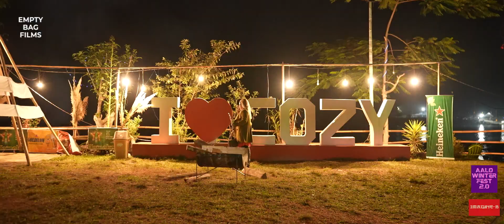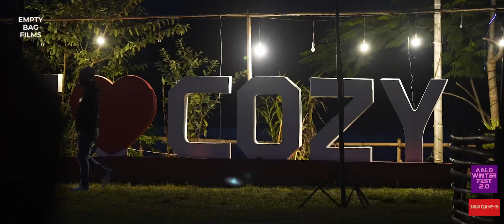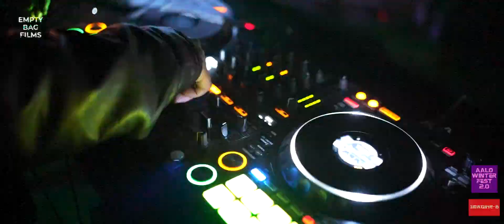Aalo Winter Fest 2.0 | After Movie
Wait is finally over and we bring you the after movie of the Aalo Winter Festival 2.0.
With two days of amazing lineup of artists from Arunachal and neighbouring states, the fun was on level 5000.
Hope you enjoy this video, and don't forget to join us on the fun boat again this year. We celebrate the event right between the festivities of christmas and new Year on 28-29 December, at Cozy Resort, Aalo, Arunachal Pradesh.

Track 1: Powerful Dubstep Rock by Coma-Media from Pixabay

Track 2: Something about you by MarilynFord from Pixabay

Track 3: Inspiring technology, original song by Fashion duck( Envato Elements)
               Remixed by Sandeep Juyal

Filmed & Edited by: Empty Bag Films/Sandeep Juyal